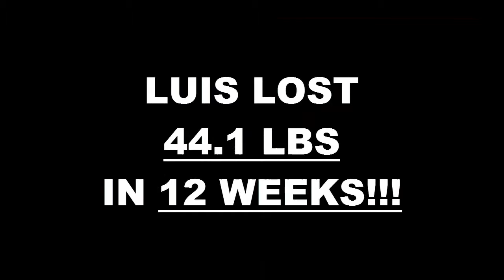Modesto Weight Loss Fitness 12 Week Challenge Results - Luis Farias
We will now check the result of Luis' 12 week weight loss challenge!